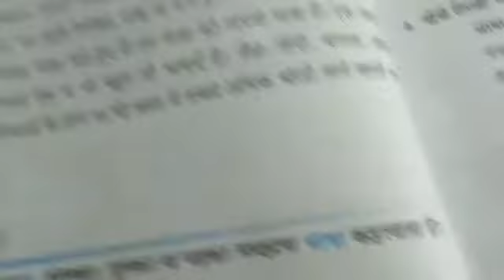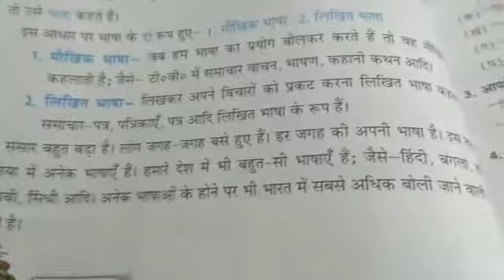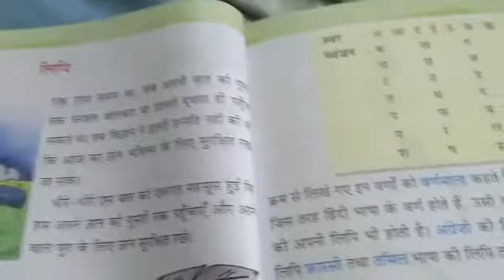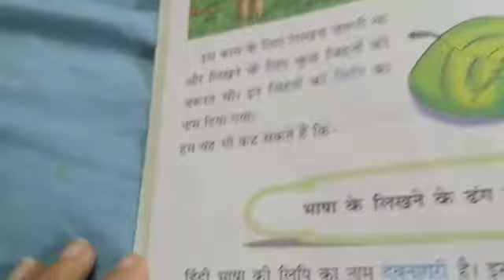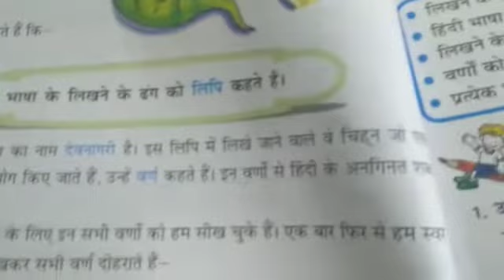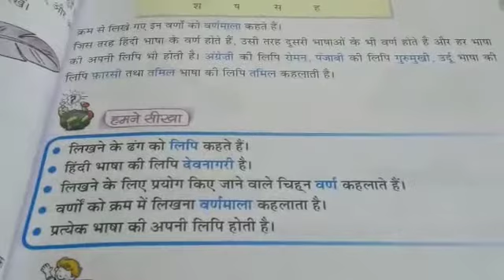Ch-1 Hindi Grammar Bhasha Explained